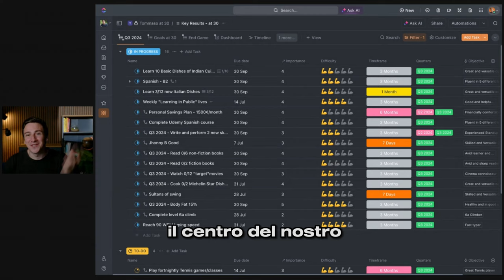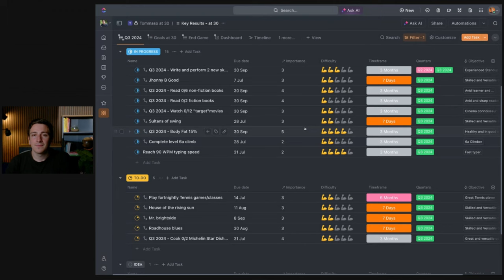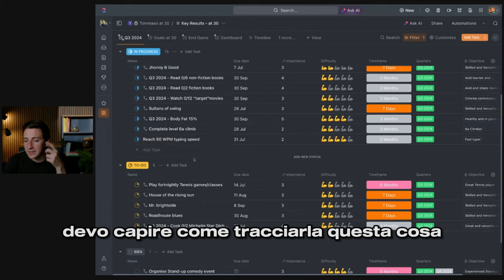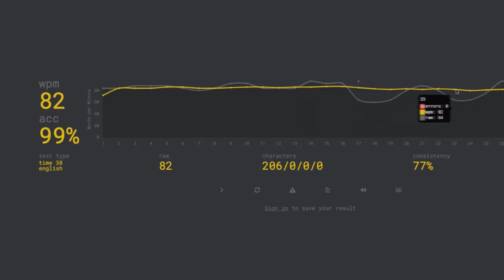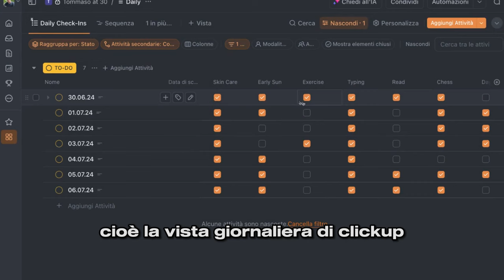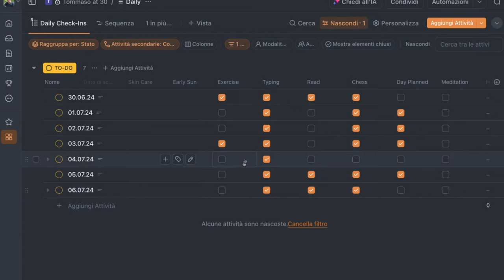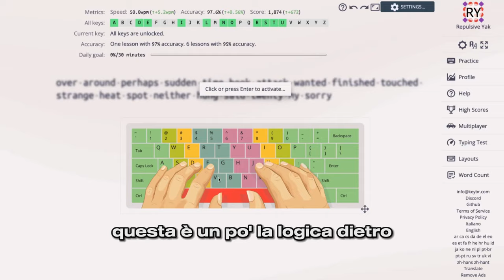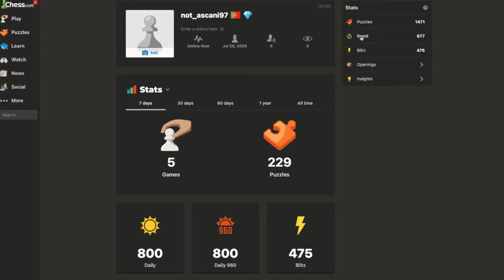Ricominciare con il piede giusto - Vlog 11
In questo video parliamo dei nuovi obiettivi per il terzo trimestre e come pianifico (o spero) di raggiungerli